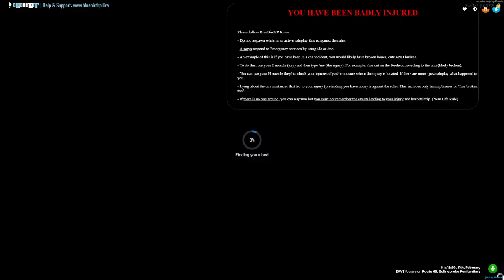Corrections day two hundred and seventy three